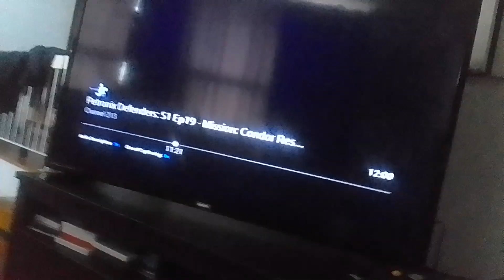count doomador divebombs & attacks invisible virus biker beast & scratch him with talons supernoobs